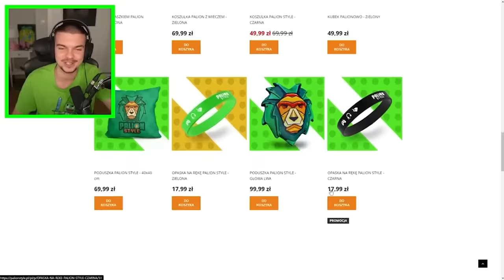JESTEŚMY OBSERWOWANI w MOIM DOMU... *pomocy*